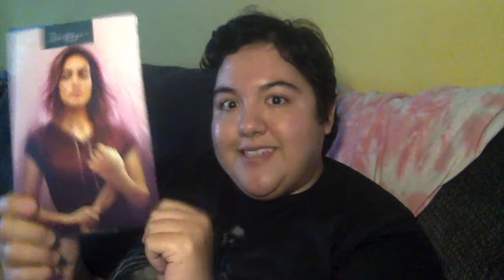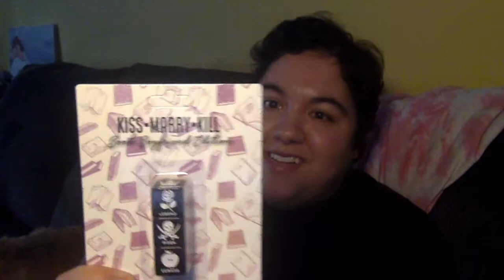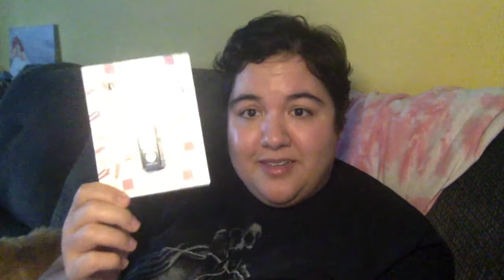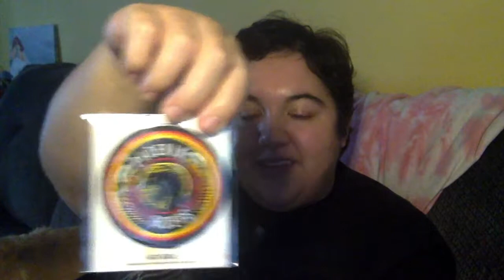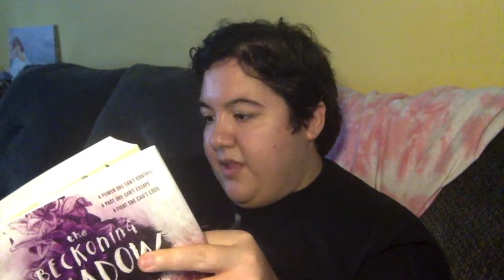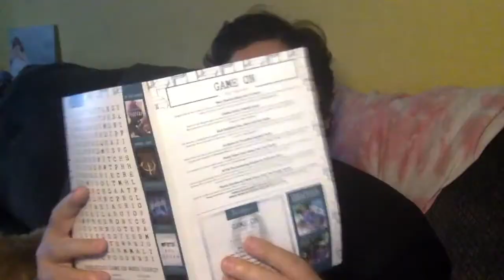Shelflove Crate Unboxing July 2019